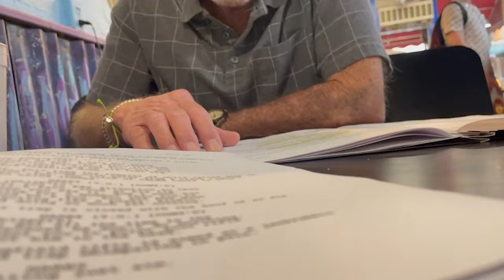MOVIES I'M RELEASING IN 2024!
I go into what projects I'm going to pursue in 2024, ranging from Gnomes, Godzilla, FNAF, Michael Myers, and my next big project with liminal spaces.